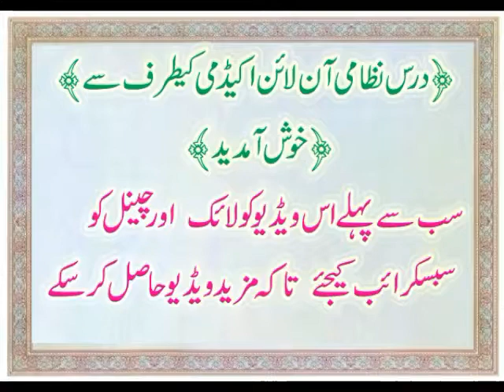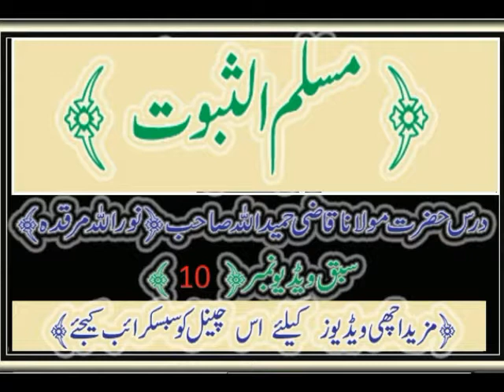{11}مسلم الثبوت قاضی حمیداللہ صاحب سبق نمبر